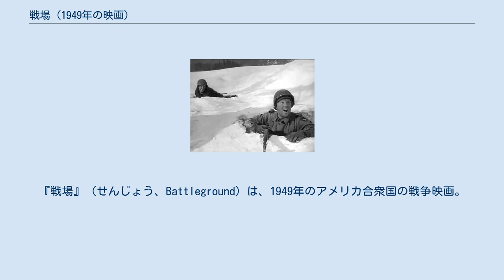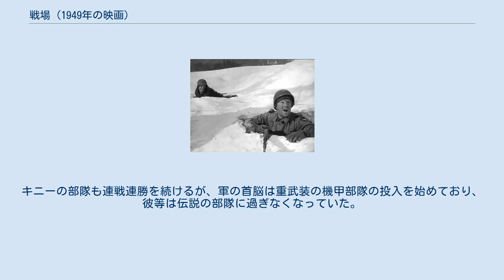戦場 (1949年の映画)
ウィリアム・A・ウェルマンの監督映画
『戦場』（せんじょう、Battleground）は、1949年のアメリカ合衆国の戦争映画。
監督はウィリアム・A・ウェルマン、出演はヴァン・ジョンソンとジョン・ホディアクなど。
元RKOのドア・シャリーがMGMに移って初めて製作した作品である。
 第二次大戦末期の1944年12月。
ドイツ軍はベルギーでバルジの戦いと呼ばれる反転攻勢を開始。
キニーが率いる部隊にもベルギーへの移動命令が出る。
ホリーら帰国を心待ちにしていた兵士達は当惑しながらも戦地へ向かう。
部隊は要衝の地バストーニュに到着。
霧が包む森に布陣するが、ドイツ軍に情報が漏れており偵察に出たロドリゲスが戦死。
砲撃が続き、軽武装の兵士達は苦戦を強いられる。
ウォルウィッツ軍曹も負傷、病気のスタンディファードと共に戦線を離脱。
軍曹の役目はホリーが引き継ぐ。
鉄道を巡って戦闘となり、ドイツ軍を撃退するが、アブナーが戦死、ハンセンも負傷して野戦病院へ送られる。
ドイツ軍の将校に降伏を勧められるが拒否。
しかし悪天候のため補給が間に合わず戦闘不能のところまで追い込まれる。
やがて天候が好転。
空輸による補給が再開し、大量の武器を手にしたアメリカ軍は大攻勢に出る。
キニーの部隊も連戦連勝を続けるが、軍の首脳は重武装の機甲部隊の投入を始めており、彼等は伝説の部隊に過ぎなくなっていた。